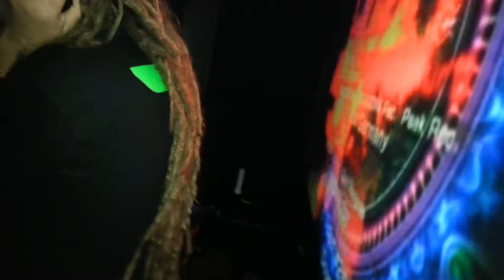Daksinamurti Japan Tour 2014 In @Japan / Kochi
Daksinamurti Japan Tour 2014 Kochi

-- 音ＢＥＡＴ -

■PLACE
@ music cafe BEAT
高知県高知市追手筋１丁目７−１１

- Special GUEST --
Daksinamurti (Time Code Rec/Sangoma Rec/Peak Rec) From Germany

Guest DJ
BuzZ (God Of Death/Doof Record) From Kobe

DJ
tAkeshi
HAMADA福
Peche
Jyuka
HAMACH！

PAINTER
龍太

DANCER
Ayumi